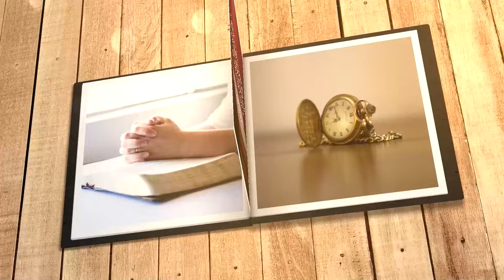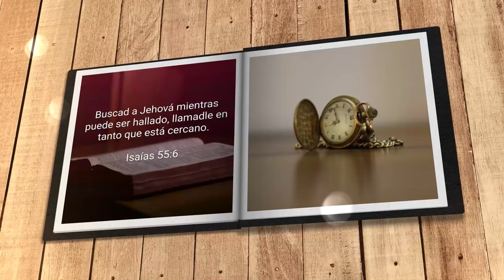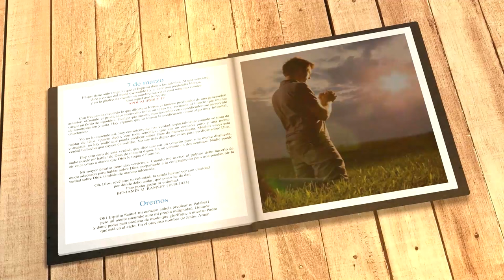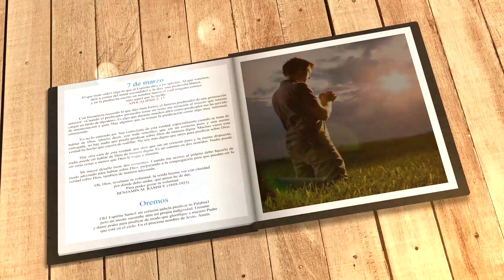Mi búsqueda diaria (7 de marzo)